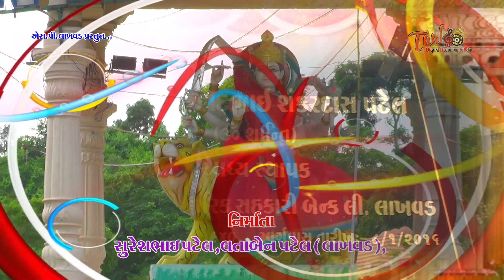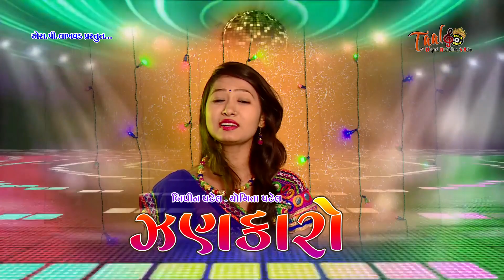Zankaro 2017 Navratri Garaba Part 2 (Bipain Patel and Yogita Patel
: - Song - Zankaro 2017 Navaratri Spaciyal Garba Part 2

: - Singer -Yogita Patel And Bipin Patel
: - Lyrics - Chetan Patel ( Ranela )
: - Producer - Taal Studio Mehsana
: - Video Director - Manoj patel
: - Music Lable - Taal Studio Mehsana

Ravi Patel
Ambliyasan